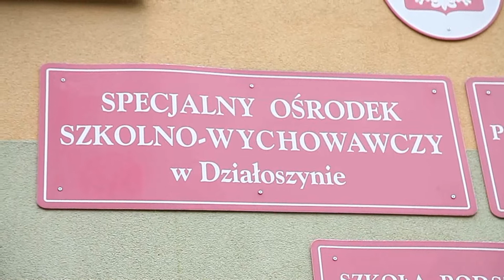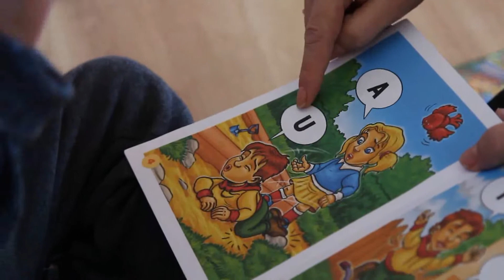SOSzW w Działoszynie